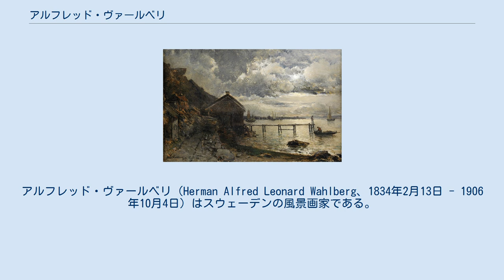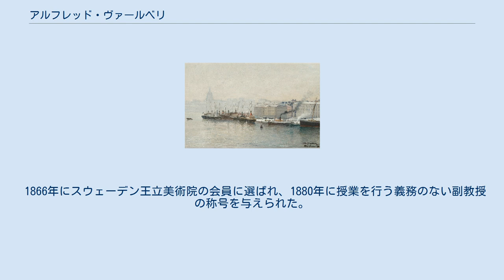アルフレッド・ヴァールベリ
アルフレッド・ヴァールベリ（Herman Alfred Leonard Wahlberg、1834年2月13日 - 1906年10月4日）はスウェーデンの風景画家である。
父親は画家で、母親はイタリア人の彫刻家の娘であったとしている。
父親から美術を学ぶが、音楽の才能も示し、スウェーデン王立音楽アカデミーでピアノとクラリネットを学んだ。
しばらくの間、楽団に雇われた。
ピアノ教師をしながら、一年間、非正規の学生としてスウェーデン王立美術院で学び、1856年には作品が美術協会に買い上げられた。
 1857年に、多くの北欧の画家が留学していたデュッセルドルフに移り、短期間、風景画家のハンス・ギューデに学んだが、独学で修行を続け、オランダやベルギーを旅し、1862年にストックホルムに戻った。
ストックホルムで4年間、活動した後、1886年にパリに移り、当時フランスで流行していた風景画のスタイルを学んだ。
1868年にサロン・ド・パリに作品を出展した。
1870年と1872年のサロンで入賞するなど、高い評価をえるようになり、1878年のパリ万国博覧会の展覧会でも入賞し、スウェーデンを代表する近代的な風景画家とされた。
 1866年にスウェーデン王立美術院の会員に選ばれ、1880年に授業を行う義務のない副教授の称号を与えられた。
毎年夏は、スウェーデン各地で作品を描いた。
スウェーデン南部のトラーノースで没した。